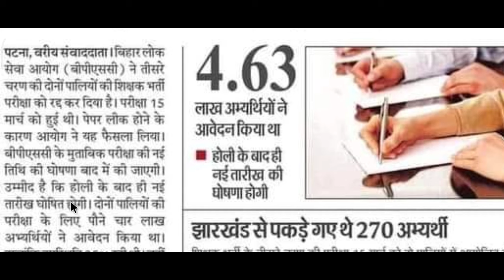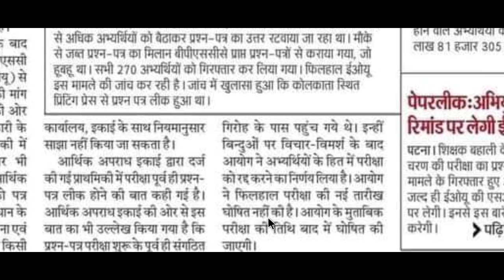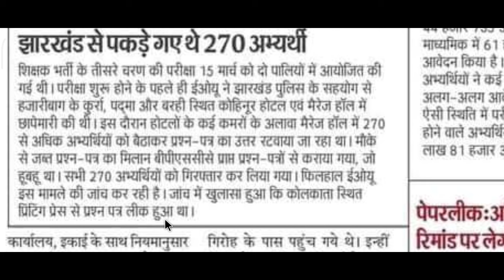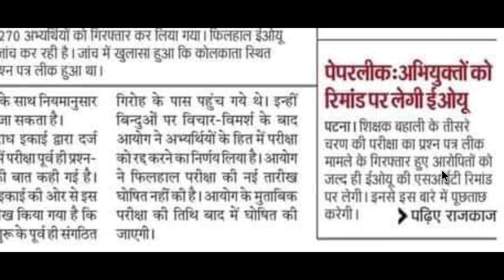BPSC TRE पेपर लीक:- 15 मार्च की शिक्षक बहाली परीक्षा रद्द शिक्षा विभाग, बड़ी खबर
बिहार शिक्षक भर्ती 2024
BPSC Bihar Teachers

BPSC TEACHER REQUIREMENTS
BPSC SHIKSHA BAHALI
BPSC NOTIFICATIONS
BPSC AUGUST SHIKSHA BAHALI UPDATES

और सबको शेयर भी जरुर करें

Shikshak Bahali
Bihar Primary Teachers
Bittu Advisor
बिहार शिक्षक

bihar teacher bahali latest
Bittu Advisor
bittu advisor
bittuadvisor
Target Ctet
TargetCtet
target ctet
targetctet
TARGET CTET
shikshak bahali
bihar shikshak
shikshak niyojan
bihar shikshak bahali 2021
7wan charan bihar shikshak bahali
teacher bahali